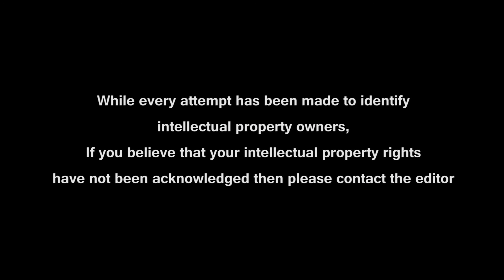The Great Creation Vs Evolution Debate: Q&A session 'Additional general questions'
Christadelphianvideo Bibletruthandprophecy christadelphianstalk Christadelphians Christadelphian The Creation day at Coventry on the 17th May was a great success. We recorded all 4 talks by Professor Stephen Palmer and we have also recorded a Q&A session at the end of the day where questions from the audience were dealt with by 3 brethren, Bro S.Palmer, B.Burt and M.Jenner.

Professor Stephen's studies will be a great tool in helping the brotherhood defend our position on creation which is being undermined by those who promote the unscriptual Theistic evolution theory.

Professor Stephen Palmer, MA, MB, BChir, FRCP, FFPH. shows how Theistic evolution and the clear teaching of scripture are at complete odds with each other. A fascinating and uplifting series of talks.